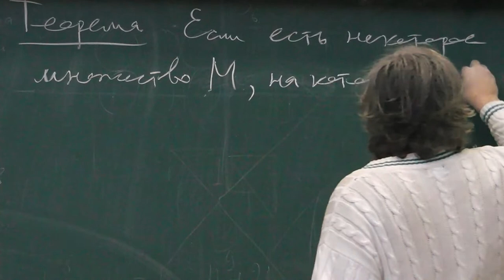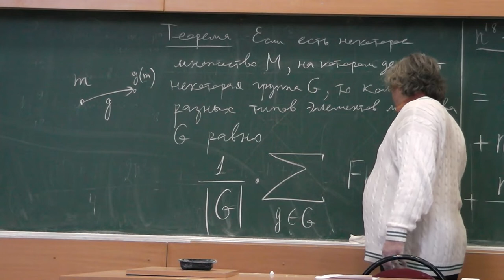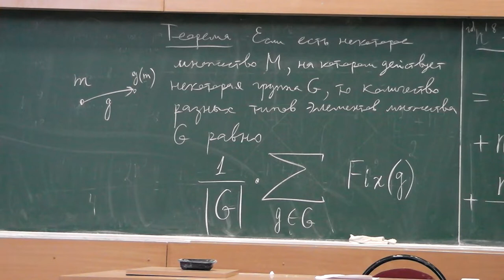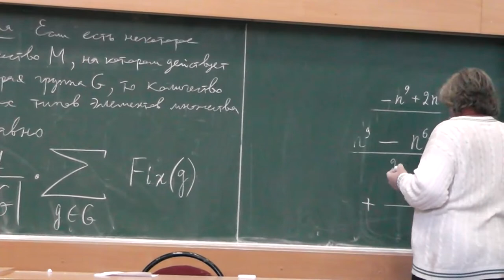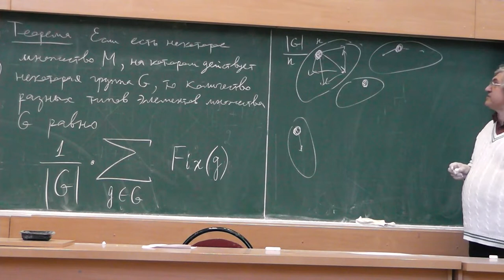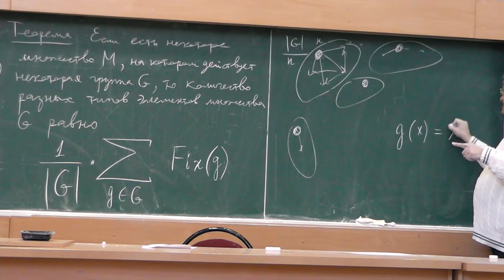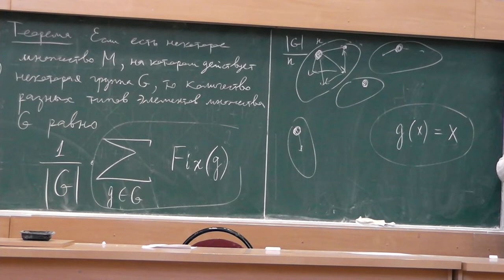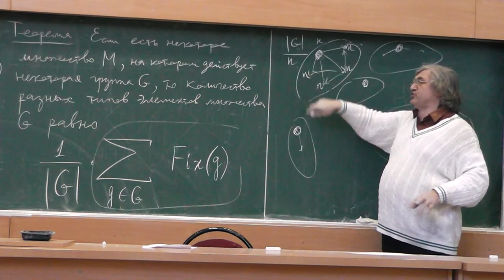109 Формула Бёрнсайда